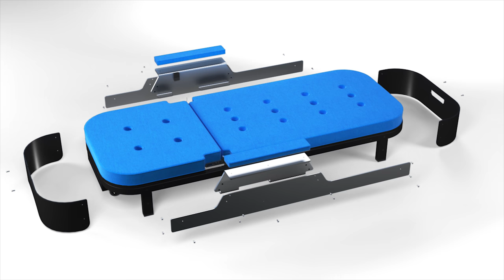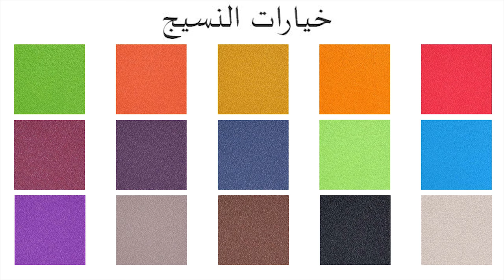KD Lounger Arabic Version product video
The Koulsdown sun Lounger is a luxury sun lounger with cooling properties and very luxurious feel, it can be customised to your design requirements.

This is the KD Lounger a unique luxury sun lounger for the 21st century which incorporates a hybrid cooling material into the hypo allergenic mattress.

Features include an interchange-able luxury casing
With optional wood veneer, plexiglas or upholstered casing.

Hydraulic gas strut lever system headrest.
300kg load bearing wheels at each end with breaks.

Hygenic water filtration holes allows water to flow away and air to circulate.

The mattress stays cooler due to the laboratory made cooling gel.

The frame and Mattress is available in many colours and customisation is possible please ask for details.
This lounger is superior in quality to other products and is designed, engineered and made in Great Britain.

Product video from pro business photos.

Video Advert by Pro Business Photos
Contact We can help you make the most of your Business.